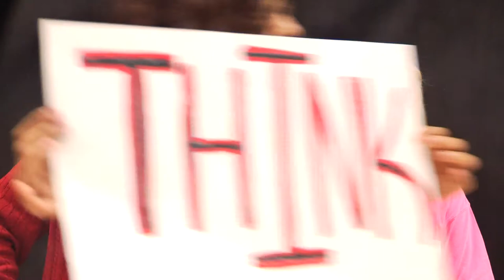April 23, 2013 Trojan Vision